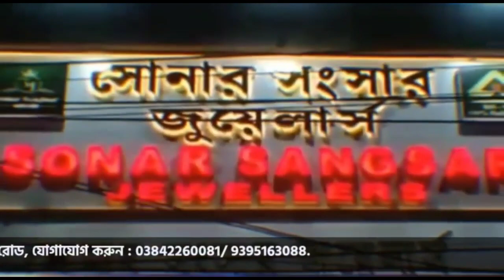কুস্তিগীরকে প্রকাশ্যে থাপ্পড় মারলেন বিজেপি সাংসদ! জেনে নিন হিম্মতওয়ালা সাংসদের নাম